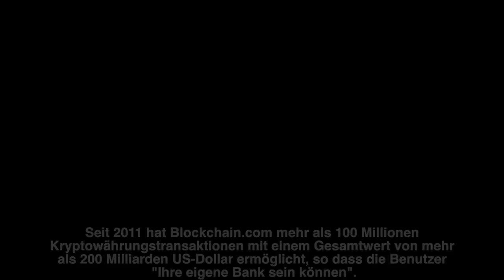Nicole Junkermann präsentiert Blockchain - eine investition von NJF Capital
Nicole Junkermann, die Gründerin von NJF Capital, präsentiert Blockchain, das weltweit vertrauenswürdigste All-in-One-Kryptounternehmen. Blockchain verbindet die Welt mit der Zukunft des Finanzwesens durch ihre Produktreihe, zu der die führende Krypto-Brieftasche, der Bitcoin-Explorer und Marktinformationen gehören.